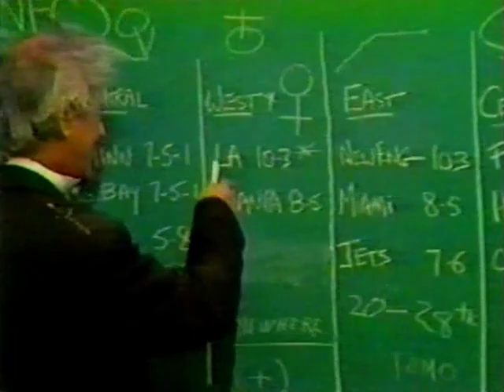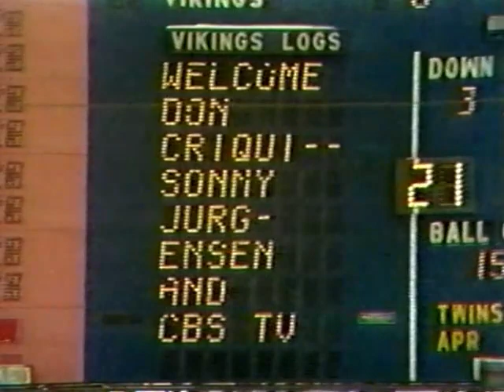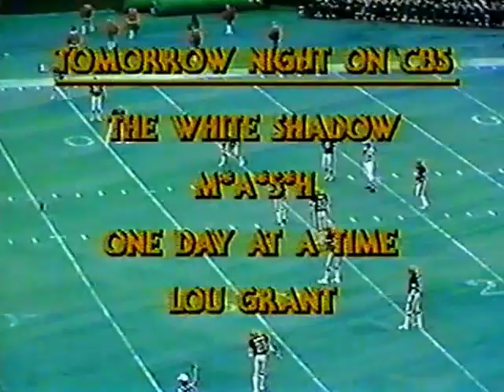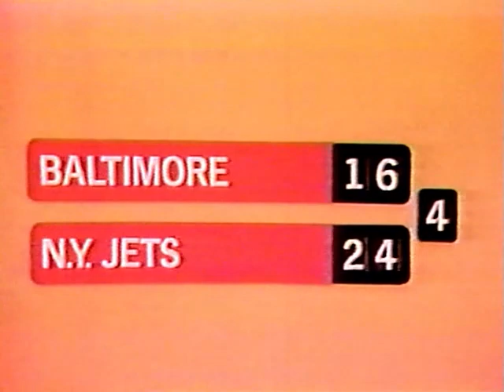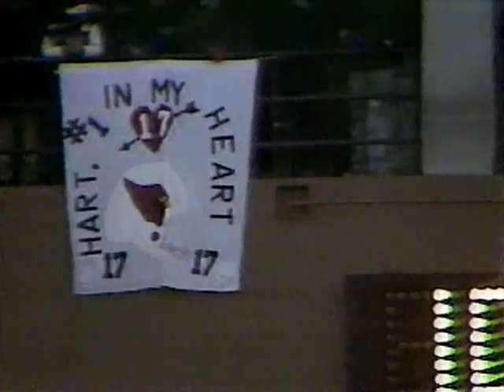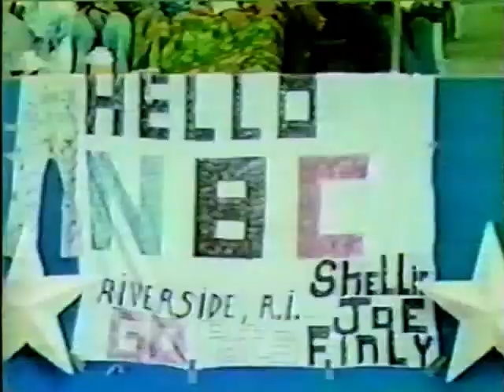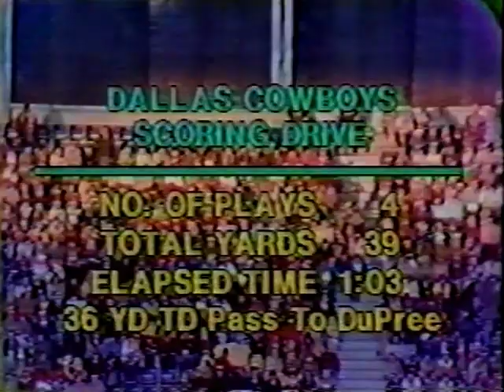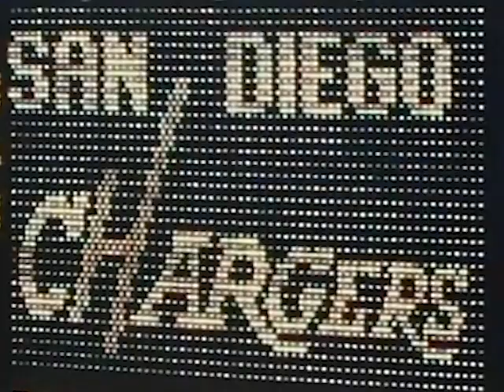1978-12-3 NFL Broadcast Highlights Week 14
NFL Broadcast Highlights
Week 14 CBS Sports
NBC Sports
CBS Sports
ABC Sports
NFL Films